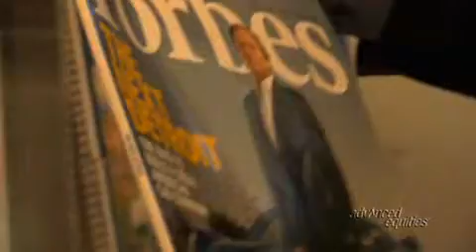Quantum Techologies and the Fisker Karma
A quick introduction to the world of Quantum Technologies by the Chief Executive Officer, Alan Niedzwiecki. Showing us the inner workings of Quantum and its flagship product the Q-Drive, as featured in the 2011 Fisker Karma.